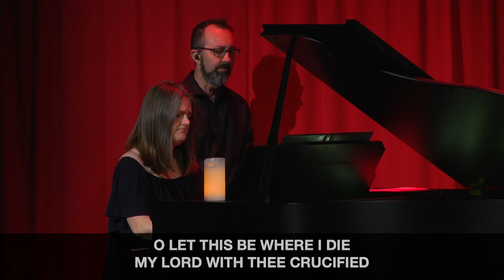At the Movies The Greatest Showman // September 29th // Keith Loy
Two Words: Meet Jesus. This is the vision of Celebrate Church, led by Founding Pastor Keith Loy and based in Sioux Falls, SD with multiple locations throughout the Midwest.